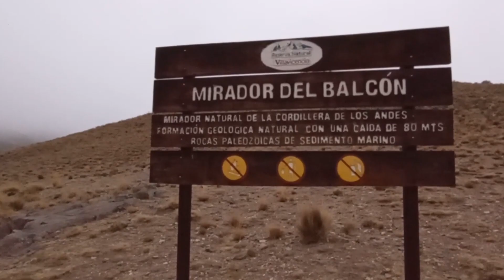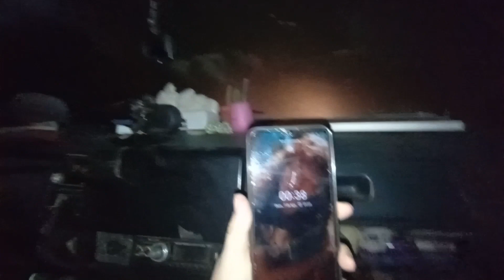😱 Agarramos el Camino de Villavicencio y todo SALIÓ MAL [MENDOZA] KM de RIPIO con la 1.4 Cap 36 T 2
Tomamos el riesgo y no salió como esperábamos. El camino de Villavicencio es un ripio tremendo con muchas trepadas, bajadas, acompañadas de un ripio infernal y unos caracoles que son de pesadilla pero todo se ve hermoso con el paisaje pero si te agarra la noche no se ve nada 😂

📣 Si queres colaborar con este sueño te dejamos los link de mercado pago

Cada colaborador es mencionado al final de cada vídeo ❤️

Para colaborar con otro valor

Mercado pago CVU:

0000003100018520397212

📌Actualmente estamos en Mendoza.

|Somos Maru, Sergio, y nuestros perritos Rocky y Drago. Desde el 06 de Diciembre del 2019 viajamos a bordo de nuestra trafic modelo '87. Nuestro sueño es manejar por toda América y vivir todas las experiencias nuevas, intervenidos culturales, que podamos.
Acompáñanos a vivir esta aventura|